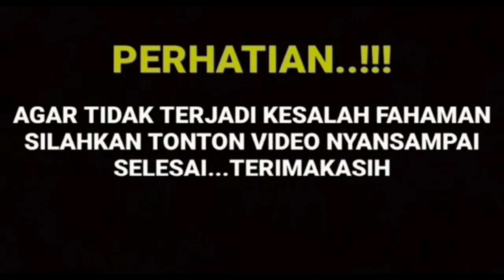TURUT BERDUKACITA 🛑 KECELAKAAN DI RUAS JALAN TOL TADI SORE MENGAKIBATKAN ARTIS SINETRON IKATAN CINTA